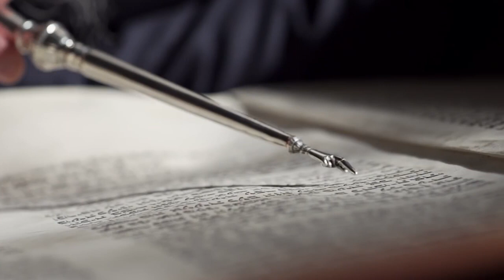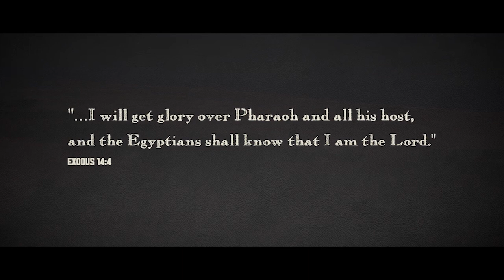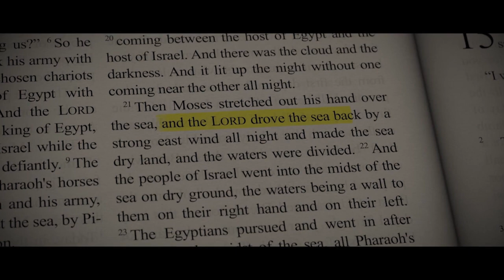Tim Mahoney: The Red Sea Miracle Continues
THE RED SEA MIRACLE II  continues to raise big questions about biblical miracles.  Introducing the second film in a new two-part series by Patterns of Evidence’s award-winning filmmaker, Timothy Mahoney. How could thousands of feet of water be parted at the Red Sea? Or was the sea merely parted by the act of wind in nature, through a shallow Egyptian lake? Mahoney investigates these locations to see if any have a pattern of evidence matching the Bible. People of faith will be inspired and skeptics will have much to think about as Mahoney reveals two decades of documentary research including if divers found the remains of Pharaoh's army on the seafloor.  This cinematic journey leads him to inquire… “Do miracles still happen today?”